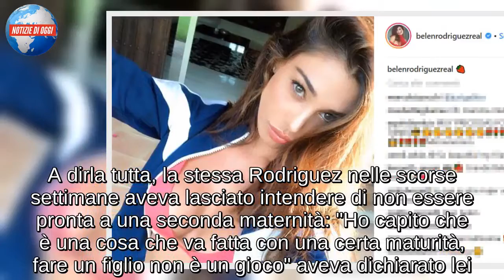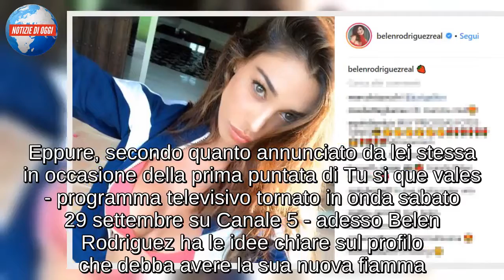Che botta! Belen Rodriguez distrugge Andrea Iannone e Stefano De Martino: umiliati, ma davvero…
Belen Rodriguez è single, non ci sono più dubbi. La showgirl argentina nei giorni scorsi ha confermato la rottura con Andrea Iannone: il motociclista e la modella non stanno più insieme. Una storia durata due anni, tra alti e bassi, che non è giunta al lieto fine. Già, proprio nelle settimane in cui il gossip impazzava sulla presunta seconda gravidanza di Belen Rodriguez ecco la notizia che rompe le uova nel paniere della cronaca rosa: ma quale figlio, bisogna trovare nuovamente con chi 'farlo' un fratellino per Santiago. A dirla tutta, la stessa Rodriguez nelle scorse settimane aveva lasciato intendere di non essere pronta a una seconda maternità: "Ho capito che è una cosa che va fatta con una certa maturità, fare un figlio non è un gioco" aveva dichiarato lei. Insomma, campanelli d'allarme sulla sua storia d'amore con Andrea Iannone tutt'altro che funzionante.
Negli ultimi giorni, come è inevitabile che sia, la Rodriguez è sotto la luce dei riflettori del mondo del gossip. In tantissimi, infatti, si interrogano se la rottura con Iannone sia dovuta a un nuovo uomo nella vita di Belen o, addirittura, a qualche ritorno di fiamma. Si è vociferato, con più di una certa insistenza, di un possibile flirt con Fabrizio Corona o, addirittura, causa riavvicinamento per Santiago, una probabile cucitura con Stefano De Martino.
Eppure, secondo quanto annunciato da lei stessa in occasione della prima puntata di Tu si que vales - programma televisivo tornato in onda sabato 29 settembre su Canale 5 - adesso Belen Rodriguez ha le idee chiare sul profilo che debba avere la sua nuova fiamma. Attenzione, un particolare da non sottovalutare: come noto, infatti, Tu si que vales - programma della Fascino di Maria De Filippi - è registrato e le riprese hanno avuto luogo in estate. La frecciatina 'lanciata' da Belen, dunque, sorprende parecchio e fa pensare all'effettivo stato di salute della sua relazione con Andrea Iannone fin dai giorni di Ibiza.
Ma cosa ha rivelato Belen Rodriguez su Canale 5? La presentatrice argentina ha fatto da cavia a  Marco Viola, un concorrente che si è detto capace di riuscire a far fare alla gente quello che lui vuole. L’uomo, che tornerà nelle prossime puntate del programma per finire il suo esperimento, si è mostrato sicuro di sé e determinato. Qualità che hanno colpito molto l’argentina che, una volta tornata al suo posto, ha confidato: "Devo prendermi un 40enne, io me li prendo sempre più piccoli ma non vanno bene…". Hai capito...